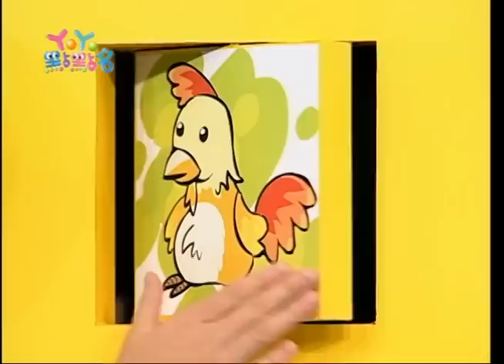螞蟻狂想曲 鳳梨哥哥 YOYO早點名 第七季 第17集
【YOYO早點名 】
哥哥&姐姐：香蕉哥哥 水蜜桃姐姐  西瓜哥哥 蜻蜓哥哥 蜜蜂姐姐  草莓姐姐  鳳梨哥哥  葡萄姐姐 柳丁哥哥
經典金曲：螞蟻狂想曲  蔬果圓舞曲  卡加布列島